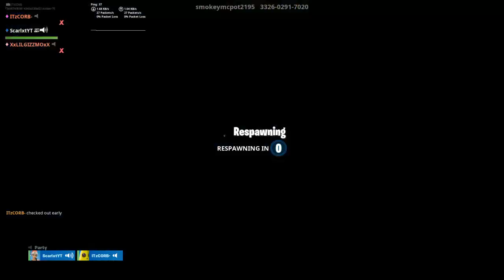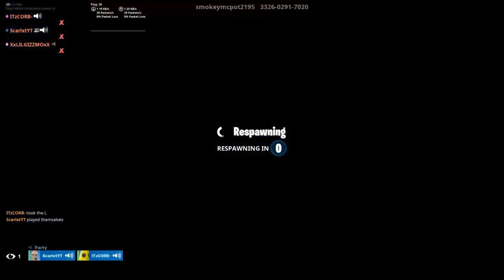REAL BUM GUN HOURS....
Welcome to ITzCORB! I will play Fortnite most of the time, but every once in awhile I'll upload a Call of Duty video. :)

Check out the channels on the right because they are some of my good friends.

Social Medias:
PSN: C_O_R_B_

Other than that, Have a Nice day!